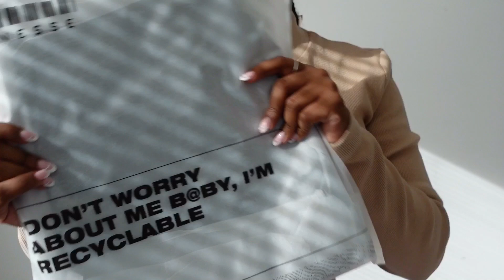HUGE pretty little thing and finesse studios haul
Black Contrast Borg Lined Vinyl Jacket (10)

FAQ
age: 24
hair type: 3c/4a
skin type: dry, eczema prone

camera: Sony ZV-1
editing: InShot